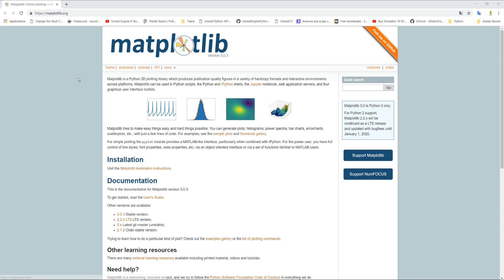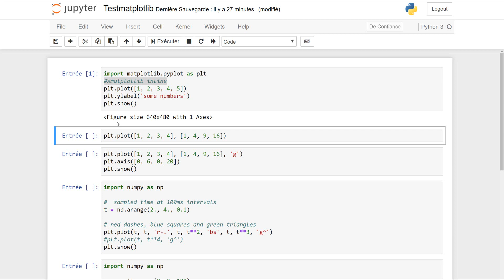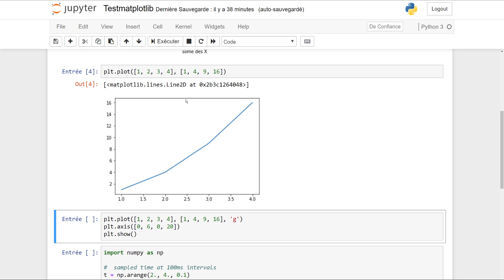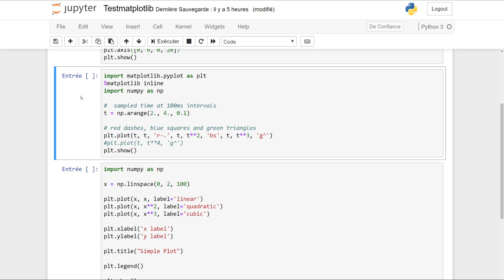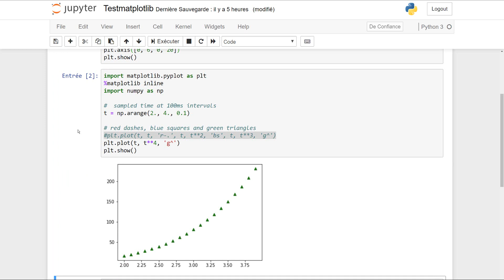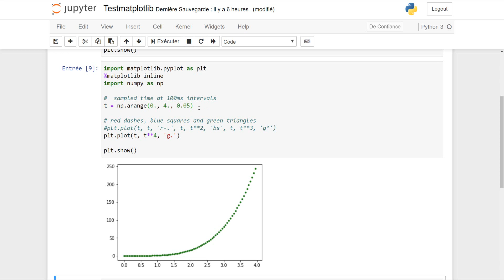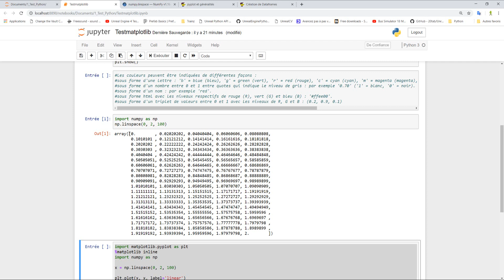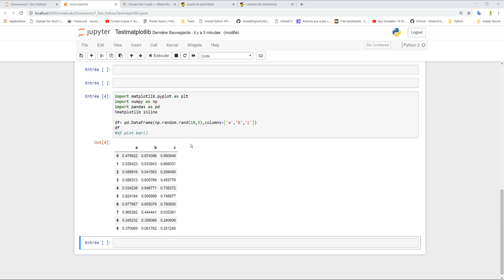Utilisation de la library Python matplotlib